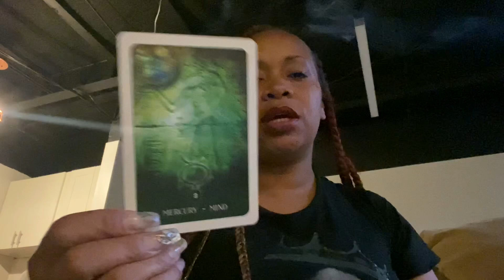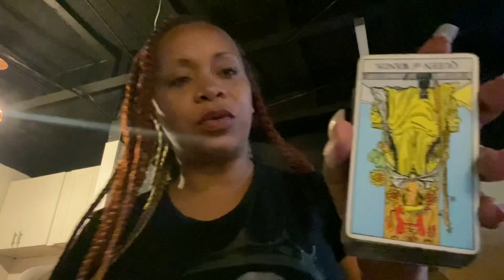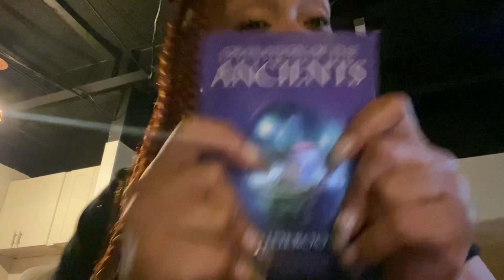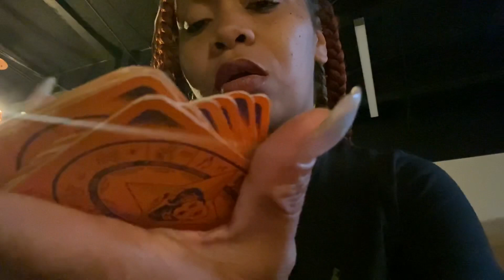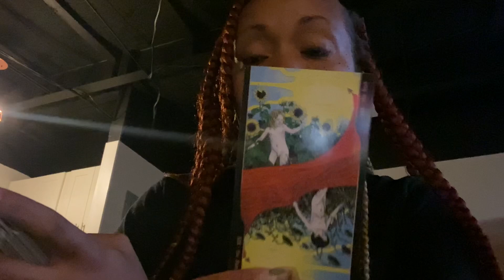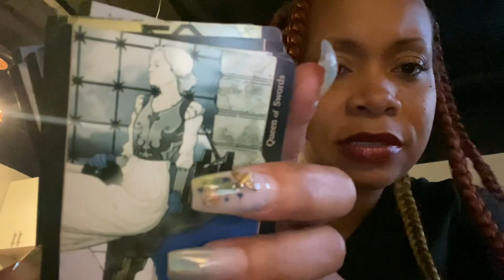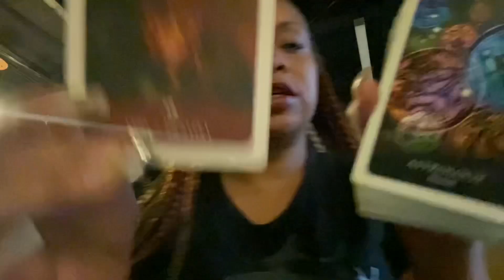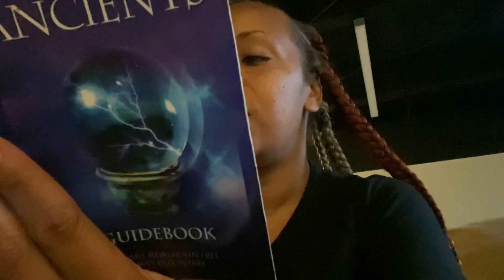Aries 🐏 The negativity is contagious 😷🤧 Cleanse now! Something destined changes your perspective!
Timeless Reading 💋

After Tarot Kit

The Tarot of Oppositions